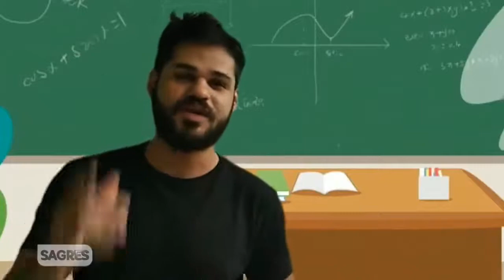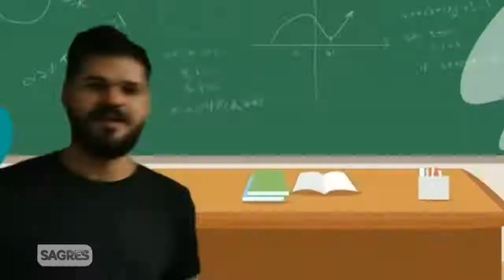Participação na TV Sagres- Professores do Setor Público em época de pandemia.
Entrevista concedida no dia 05/05/ 2021